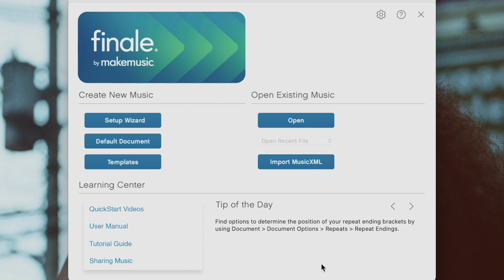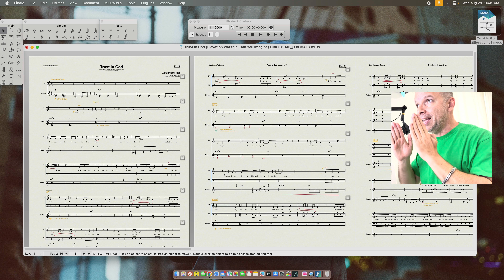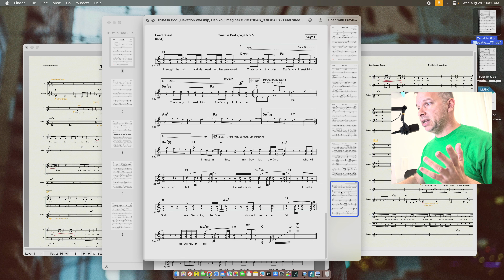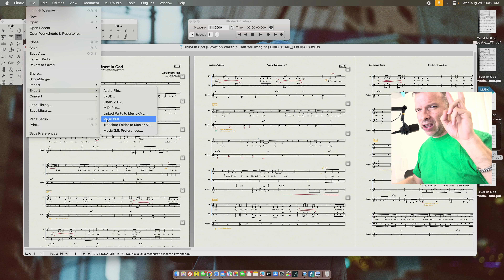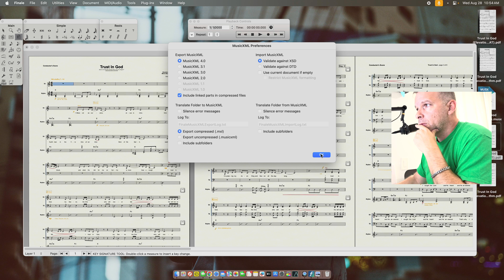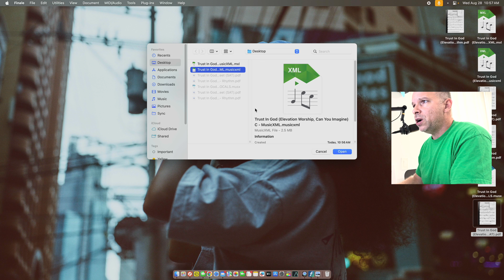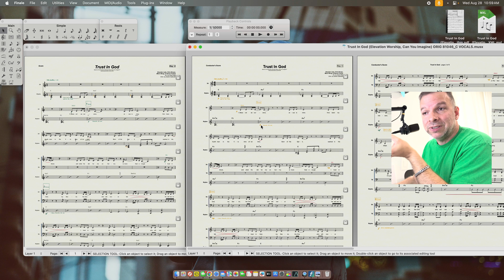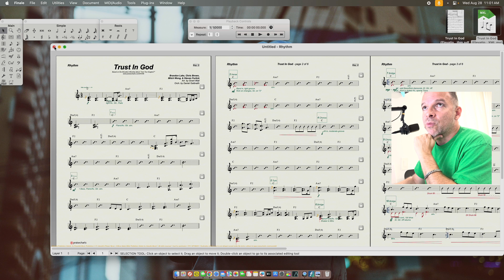💻 Respaldo de Archivos en Finale 💾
En este video hablamos de cómo podemos comenzar a hacer respaldo de los TANTOS Y TANTOS scores y partituras que cada uno de nosotros tiene del programa Finale.

Si tienen cualquier pregunta, pueden dejarla en la sección de comentarios aquí en YouTube.

Échale sazón... ¡Que eso es un jonrón!

Nos vemos en los videos de dorico